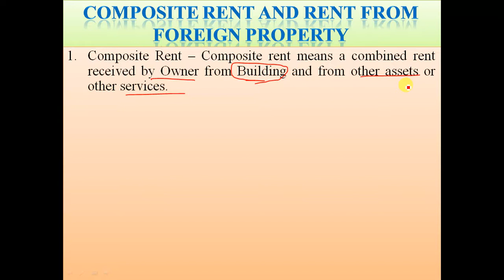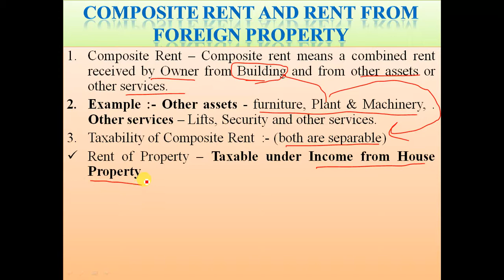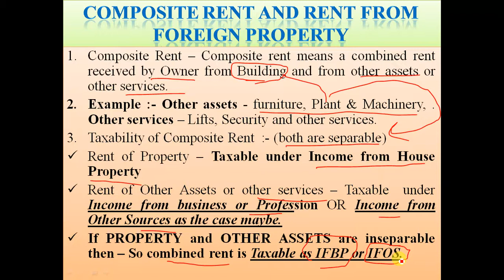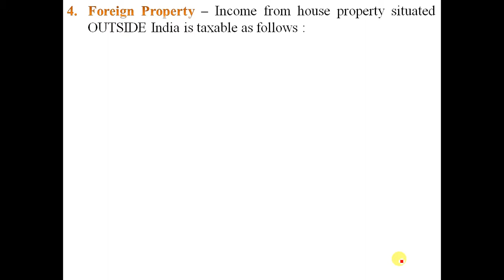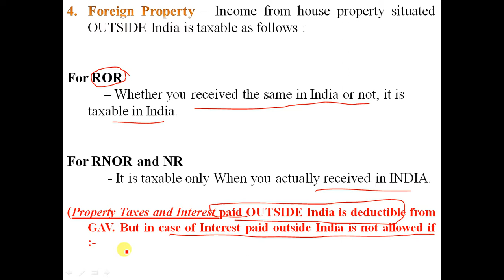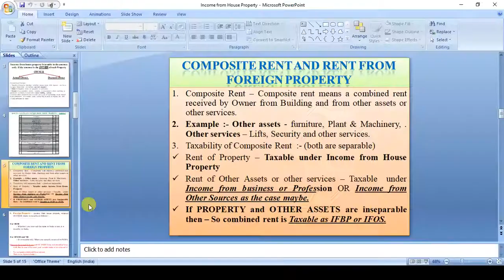Income from House Property - Lecture 3 - Composite Rent and Taxability of Foreign Property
Suitable for TYBCOM, TYBMS, TYBAF, SYBBI, IPCC.
Lecture 1 Meaning of house property, meaning of owner